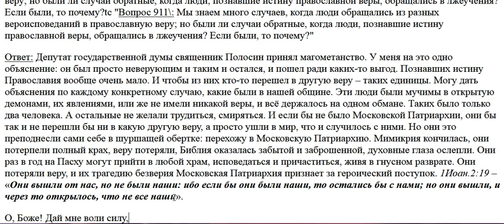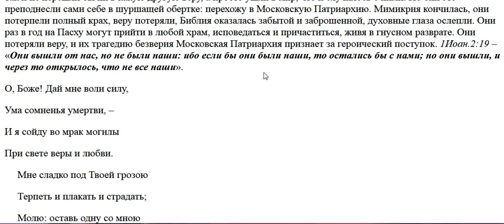911. Почему уходят из Церкви?